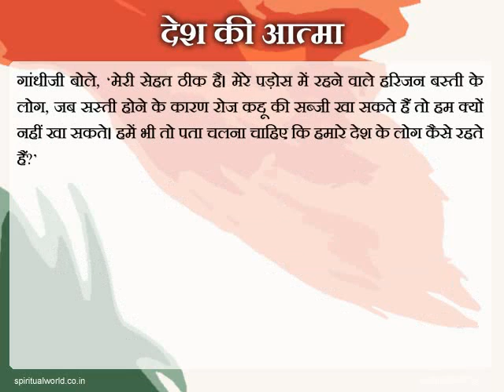17 Indian Hindi Spiritual Short Stories - Desh Ki Aatma